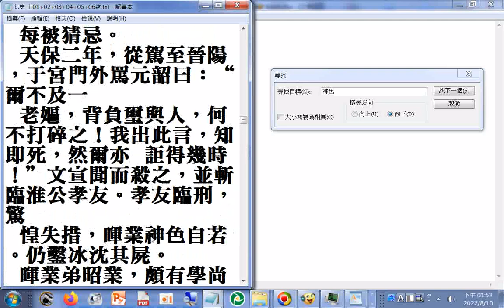摘錄#北史上 （...位望隆重，又以性氣不倫，每被猜忌。）